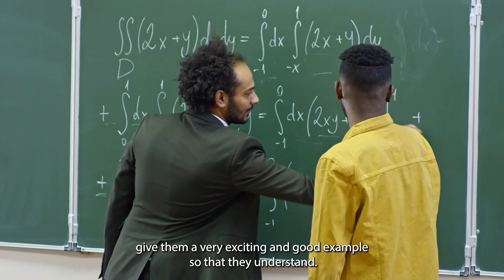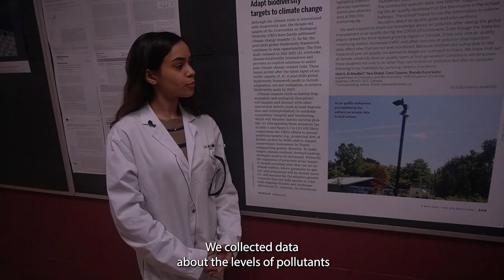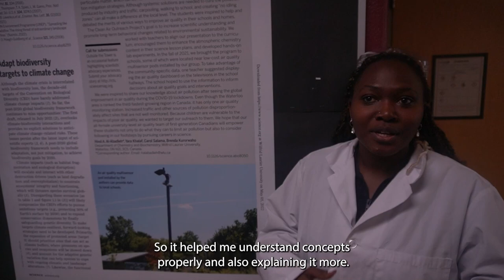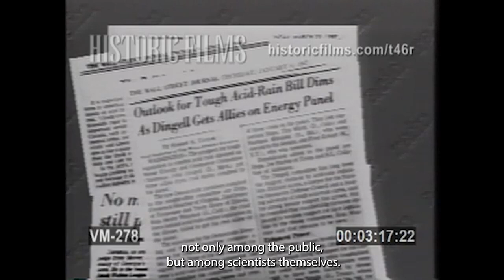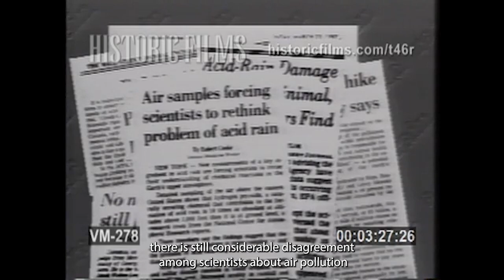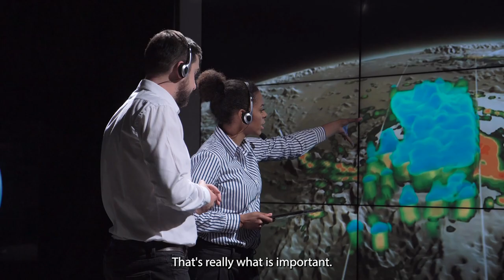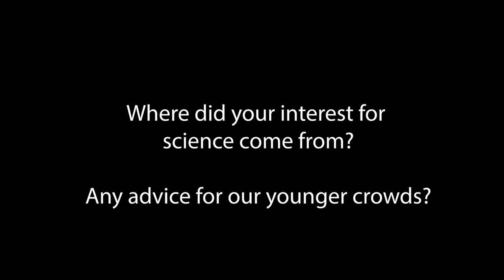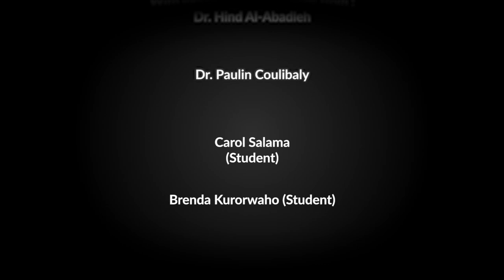Stand Like a Tree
An Equity, Diversity, Inclusion and Accessibility Initiative